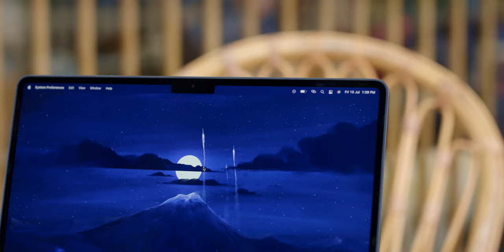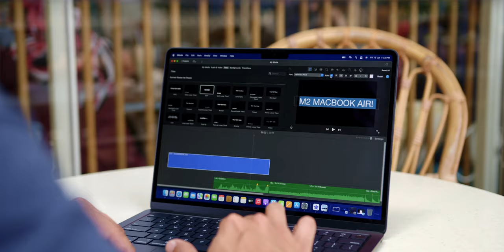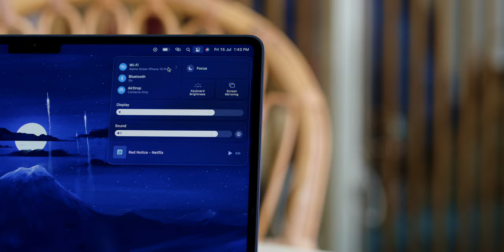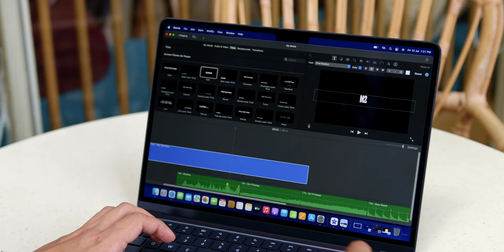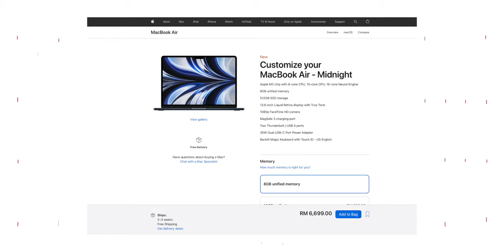NEW 2022 M2 MacBook Air... in Midnight! | Unboxing & Hands-On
Alright! The new 2022 M2 MacBook Air is in the studio! And I have been really excited to get my hands on it since I saw it during my trip at WWDC last month, so right now, let's finally unbox it and give you my hands-on experience!

Timecode:
00:00 - Intro
00:20 - Unboxing
01:01 - Design & Build
04:13 - Hardware & Software Specs
06:05 - Summary
06:34 - Pricing & Availability

ABOUT ME:

Hey you! Thanks for checking out Adam Lobo TV on YouTube!

My name is Adam Lobo, I'm a Tech YouTuber from Kuala Lumpur, Malaysia, who creates high-quality tech reviews on YouTube, Instagram & Facebook and I am currently the only Malaysian Tech YouTuber who produces 6K Resolution content.

My passion is to help everyone to make a purchase decision with all the tech items I get my hands on, where you'll find weekly smartphones, tablets, audio, smart home and other cool tech related videos as well.